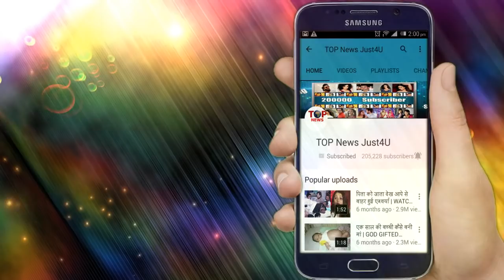NIMKI MUKHIYA: OMG!! BABBU ने किया अपने बच्चे का नामकरण